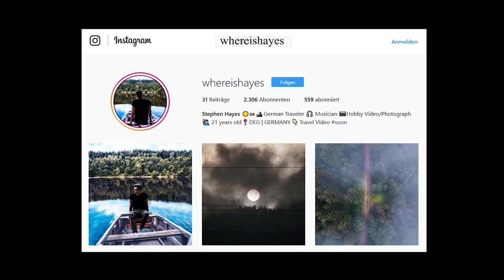NOVALJA 2018 - TRAVEL VIDEO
Mein Zusammenschnitt in Novalja, Kroatien 2018. Viel Spaß! :)

Für mehr Content von mir, folgt mir einfach auf Instagram!

// MEINE LINKS

// EQUIPMENT